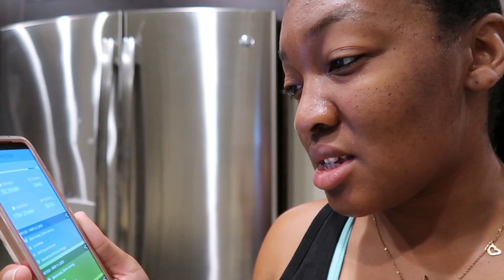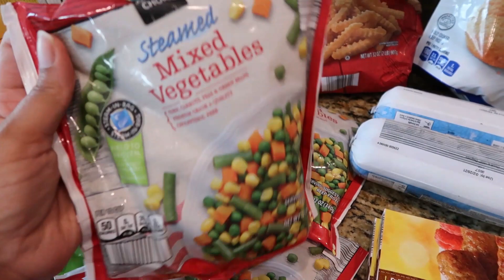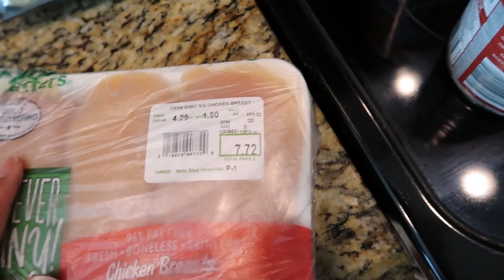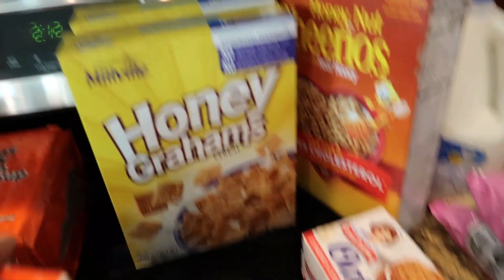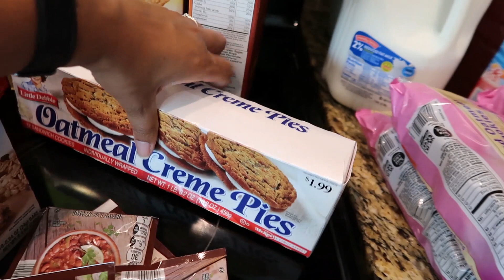QUARANTINE GROCERY HAUL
⏩ P R E V I O U S    V L O G : THERE'S ALOT GOING ON!

SC:Day2DayDavis

CHECK OUT TEAMI BLENDS!!!